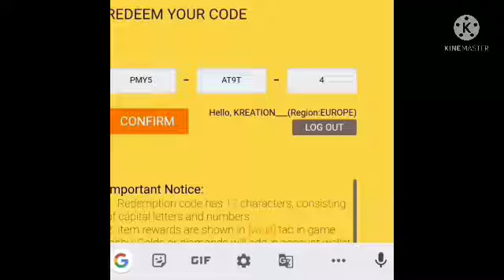Free Fire Redeem Code Today 🔥 | LoL emote Redeem Code | 7 June FF Redeem Code today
Queries Solved :-

1) free fire redeem code today
2) free fire redeem code 2021
3) free fire new redeem code today
4) free fire today redeem code
5) free emote redeem code
6) lol emote redeem code
7) free fire 3 June redeem code
8) 2 June redeem code free fire
9) redeem code today free fire
10) ff today redeem code
11) ff redeem code today
12) live proof redeem code
3 june redeem code free fire
3 june redeem code
2 june redeem code

1. Garena Free Fire Indonesia
2. Garena Free Fire India
3. Garena Free Fire Brazil
4. Garena Free Fire Singapore
5. Garena Free Fire Brasil
6. Garena Free Fire Nepal

😎 Related Tags 😎

1. free fire redeem code new
2. free fire hip hop bundle redeem cose
3. free fire red criminal bundle redeem code
4. free gloowall skin redeem code
5. ffic today redeem code
6. rose emote redeem code
7. throne emote redeem code
8. flag emote redeem code
9. lol emote redeem code
10. ffws redeem code new
11.  june redeem code
12. new redeem code free fire
13. Working redeem code free fire
14. Emotes redeem code
15. Redeem code Kaha se milte hai

Related Queries✓

1)1 June ka kya redeem code hone wals hai
2)Aaj raat 12 baje free fire main kya aane wala hai
3)Redeem code se milte hai
4) आज रात 12 बजे क्या नया आने वाला है।
5) free fire main 29 rupees Ka airdrop kaise lae
6) free fire main unlimited diamonds kaise le
7) DJ alok giveway
8) free fire 3 June redeem code
9) live proof redeem code

🙄 Ignore Tags 🙄

Aaj raat 12 baje free fire kon sa event aane wala hai
Latest Redeem code Today Free Fire
FFWS 2021 Gloowall Redeem Code